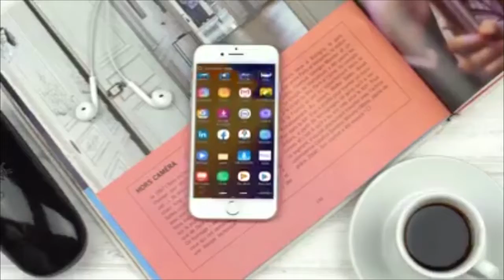Sheikh Makuli Ayaa Maalintii 3aad Dadka Ku Dawaynaya Qur Aanka Kariimka Ah Magaalada Burco